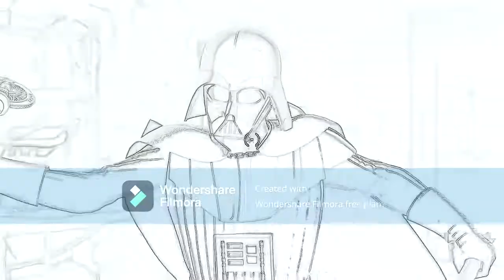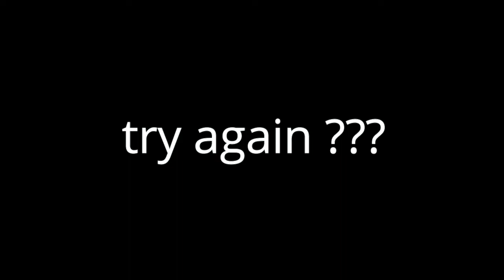one stop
the two diffrent realtys were the game try to change realty so i cant be a god